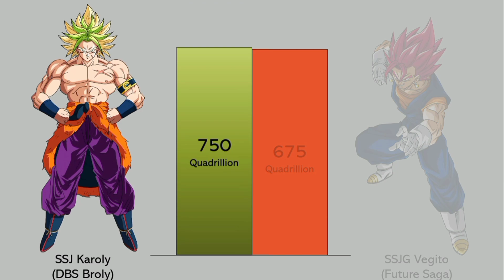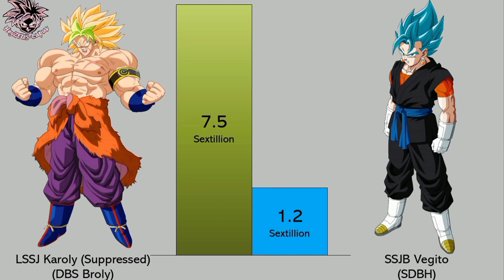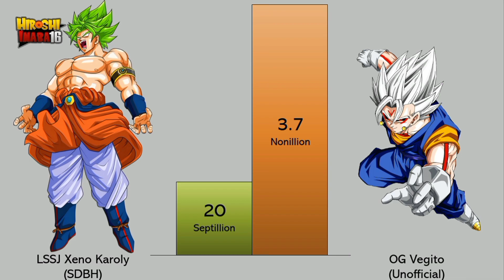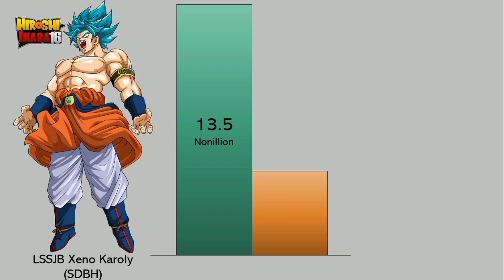Karoly VS Gogeta And Vegito Power Levels (DBZ/DBS/SDBH) Official And Unofficial Forms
ALL POWER LEVELS IN THIS VIDEO ARE UNOFFICIAL ESTIMATES PLEASE DON'T TAKE THESE NUMBERS SO SERIOUSLY THANK YOU.
Photos credit: DeviantArt
ALL MUSIC AND PHOTOS IN THIS VIDEO AREN'T BELONG TO
ALL KAROLY FORMS ARE UNOFFICIAL FORMS
full credit to owenrs all image and picturs, music show in the video belongs to respected owners